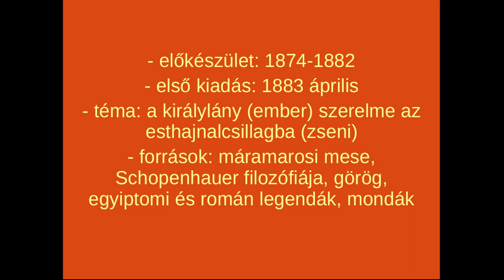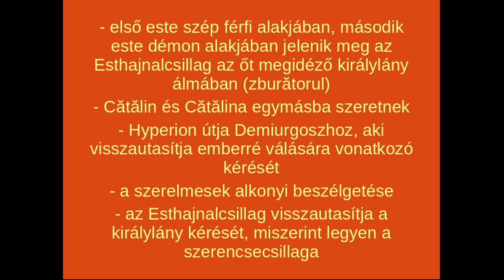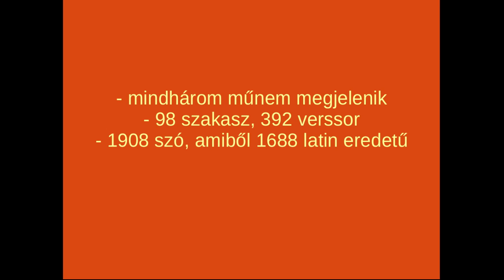Luceafărul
Mihai Eminescu monumentális művének ismétlése.